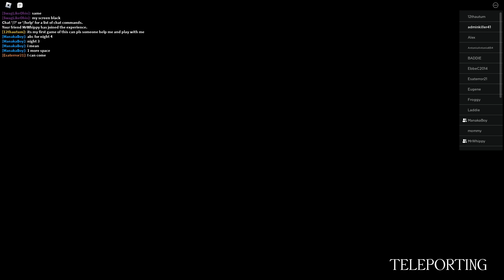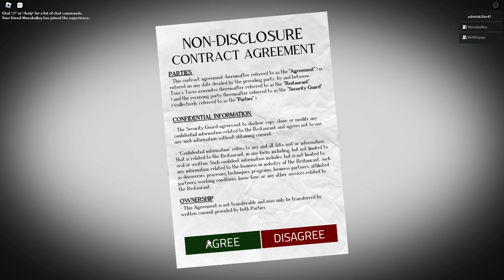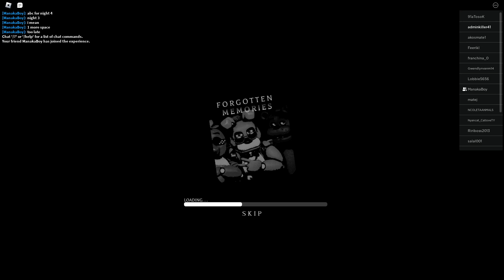Beating Night 3 With Mario and Moonlight! ROBLOX Forgotten Memories FNAF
BLACK PAPERMOON